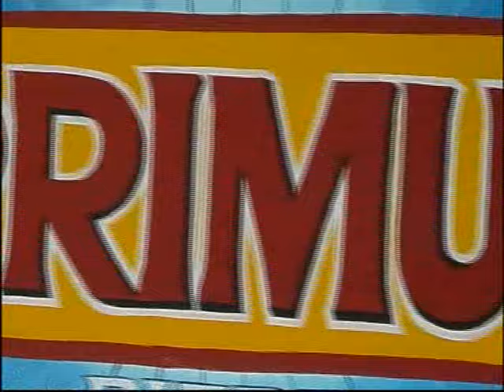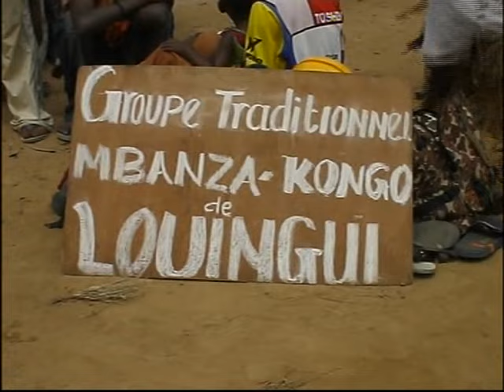LANCEMENT DU PROGRAMME DE PNDDR A KINKALA PAR LE PASTEUR NTUMI